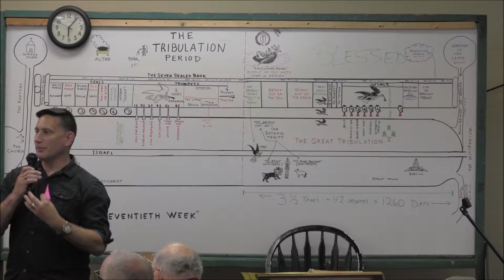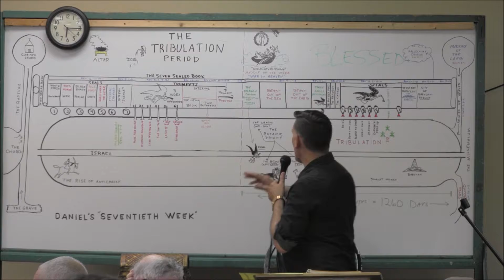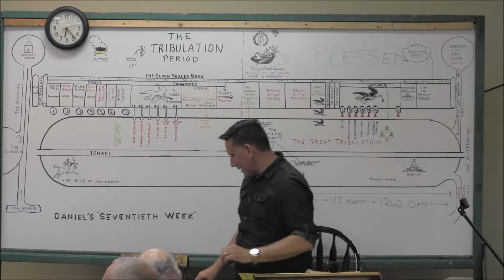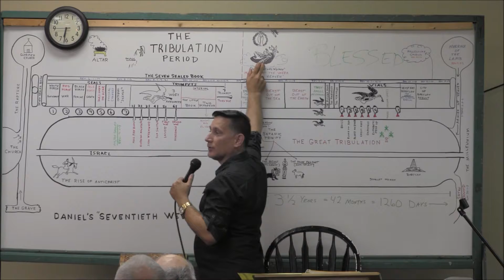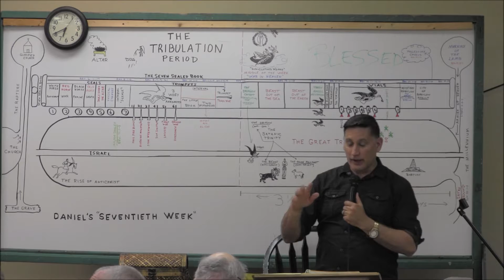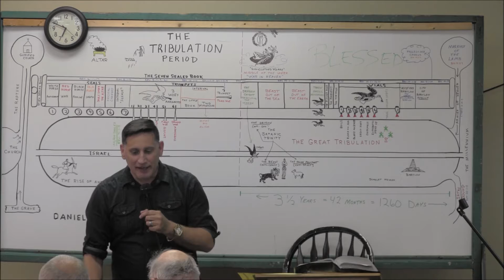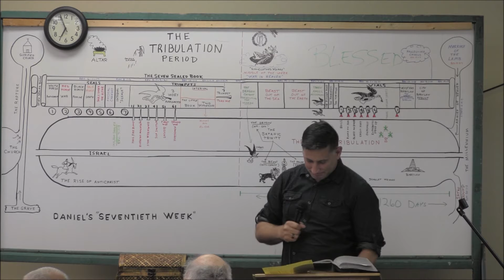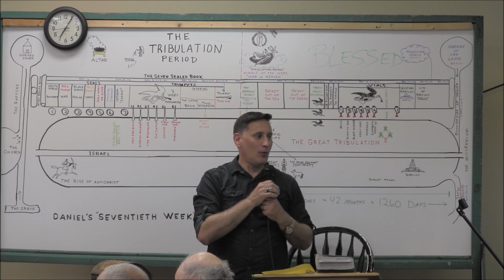Chapter 15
Part of Canyon Road Baptist's Sunday Evening Revelation Study, taught by Pastor Mike Peter.